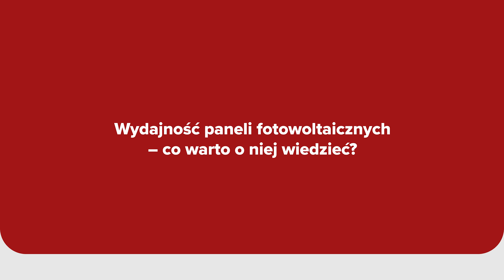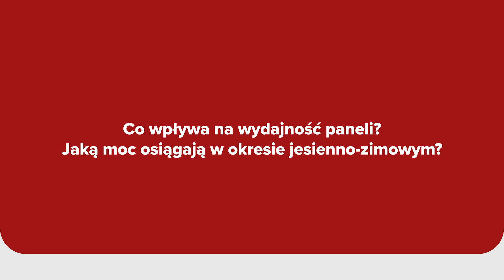Fotowoltaika - co warto o niej wiedzieć?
Jak działa fotowoltaika? Co wpływa na wydajność paneli i jaką wydajność osiąga instalacja w okresie jesienno-zimowym? Na te pytania odpowiada dr hab. inżynier Paweł Zaborowski, profesor uczelni (Wydział Fizyki, Politechnika Warszawska).

00:00 Co to jest fotowoltaika?
09:20 Wydajność paneli fotowoltaicznych: co warto o niej wiedzieć?
10:12 Co wpływa na wydajność paneli? Jaką moc osiągają w okresie jesienno-zimowym?